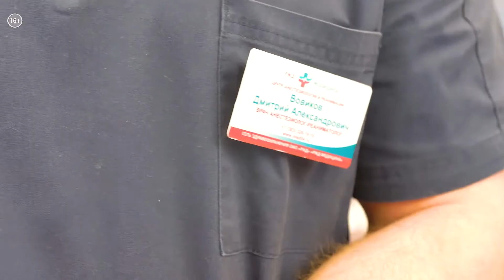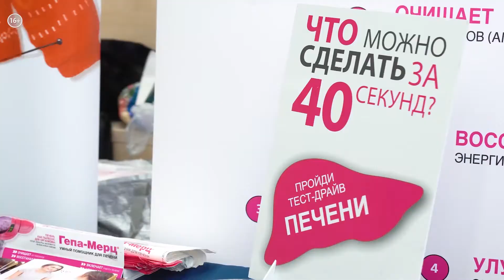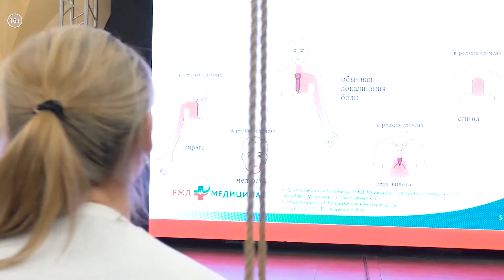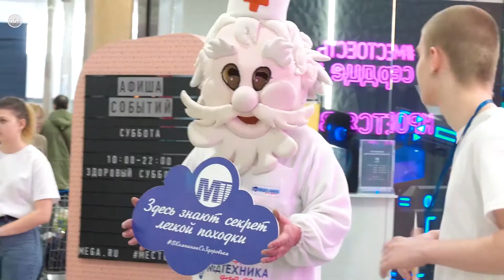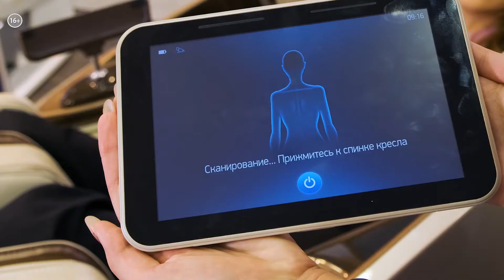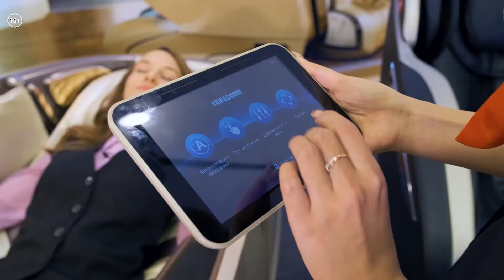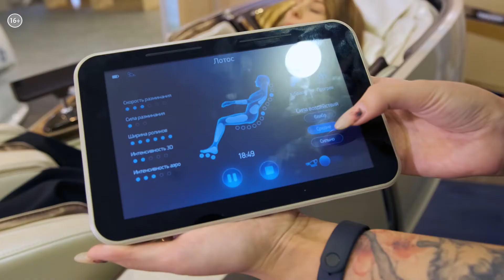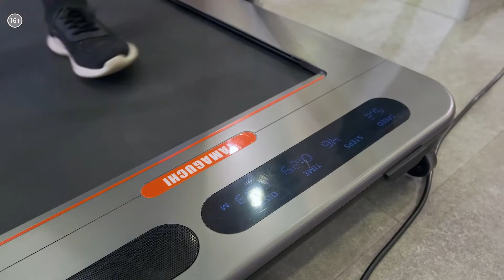Тестируем массажное кресло | «Индустрия здоровья» №84_от 03.03.2020 РБК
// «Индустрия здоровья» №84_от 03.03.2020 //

Из нового выпуска программы «Индустрия здоровья» вы узнаете - как в нашем городе прошел здоровый субботник. Также вас ждёт тест массажного кресла самой новой модели.